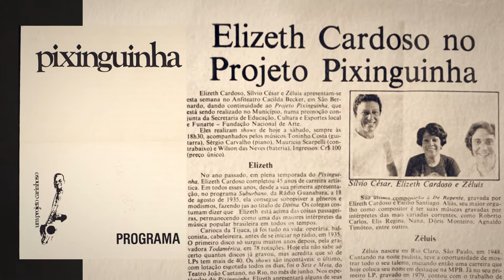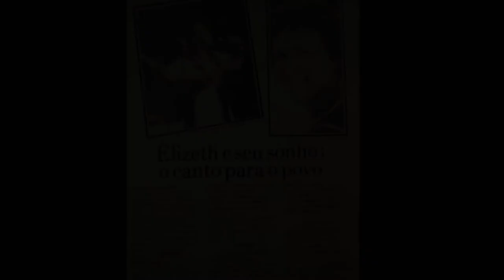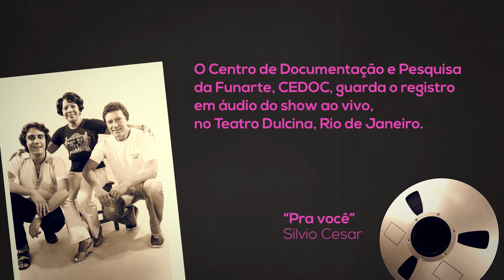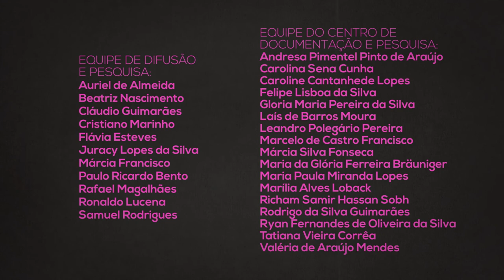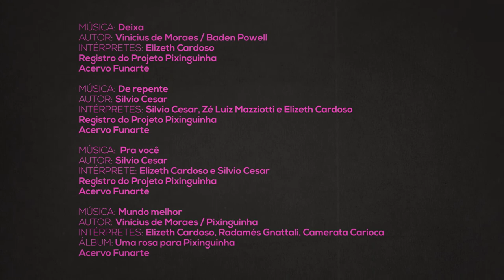Elizeth Cardoso | Minidocumentários CODIP Funarte